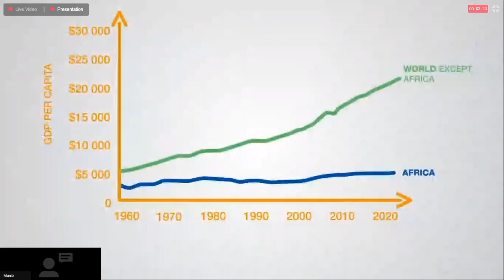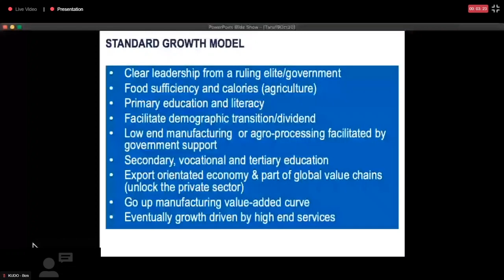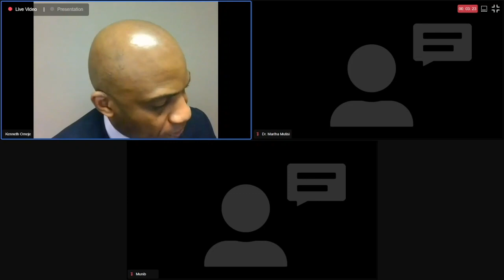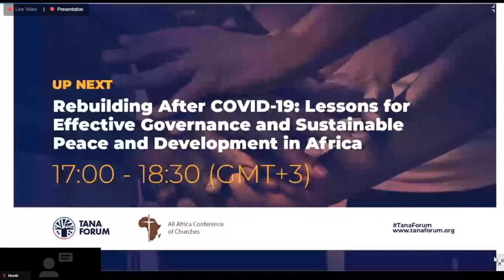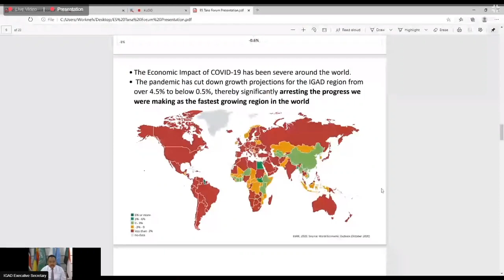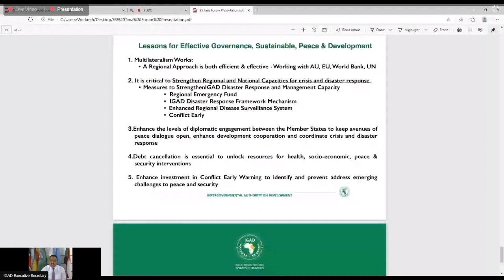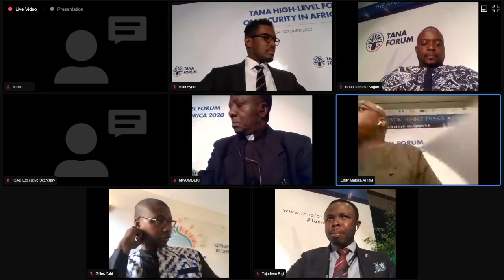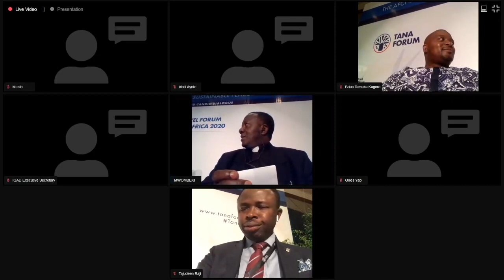Tana Forum 2020 - Day 1, October 19, 2020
Annual Book Launch, Meles Zenawi Lecture and Side Event 1(Rebuilding After COVID-19: Lessons for Effective Governance and Sustainable Peace and Development in Africa (AACC))